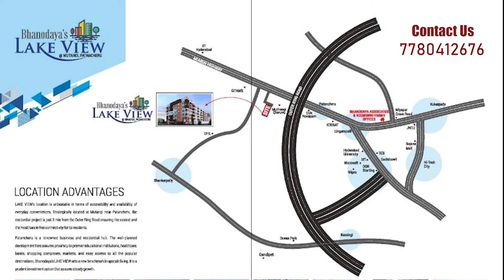AD00011-29012021 | HMDA Approved Flats For Sale | Semi Gated Community | Muttangi